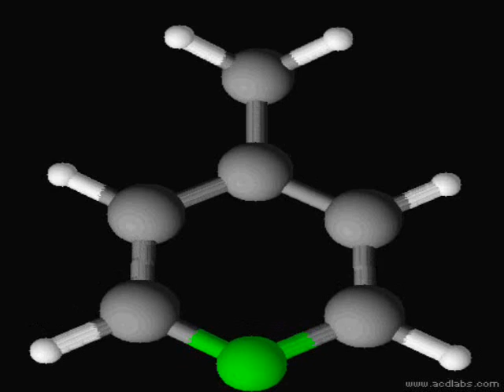4 methylpyridin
3D model of 4 methylpyridin